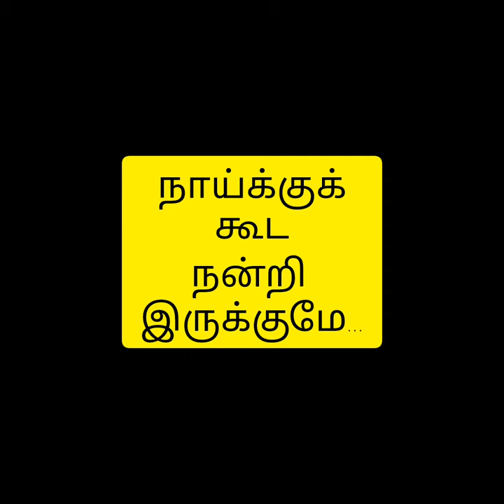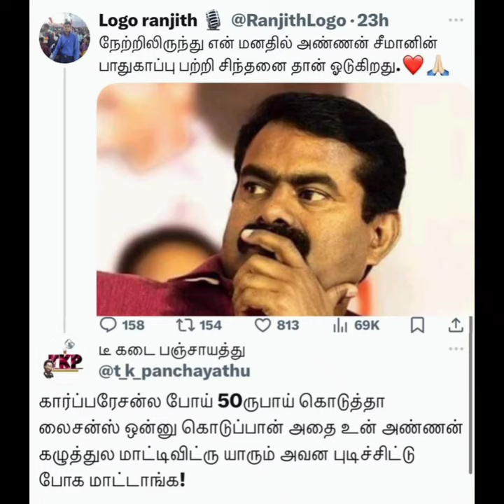நாய்க்கும் கீழா?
சீமான் எனும் நாய் குரைக்கையில் மவுனம் சாதிக்கும் கவிப்பேரரசுவுக்கு சில கேள்விகள்